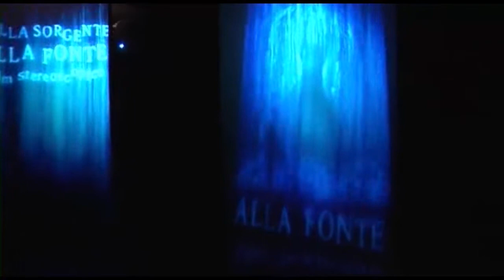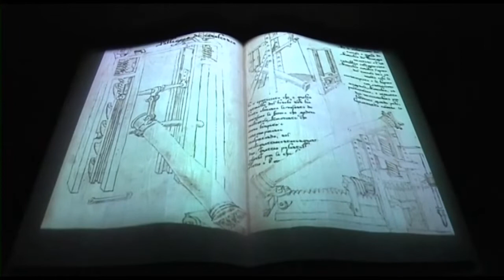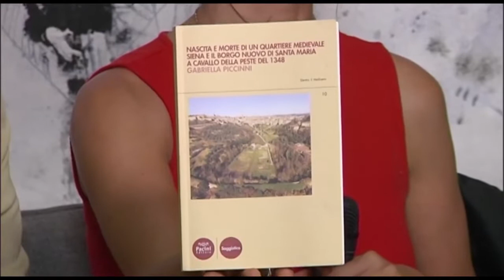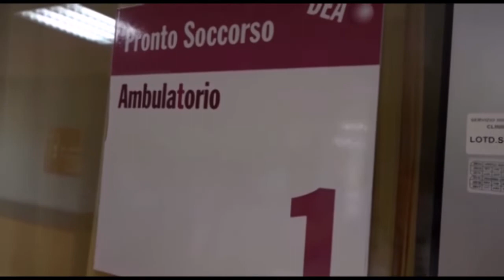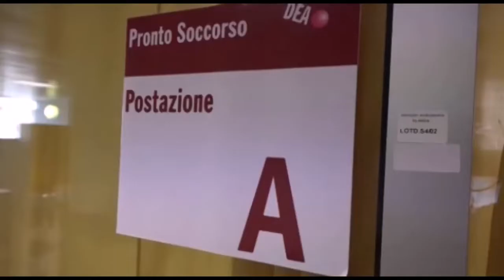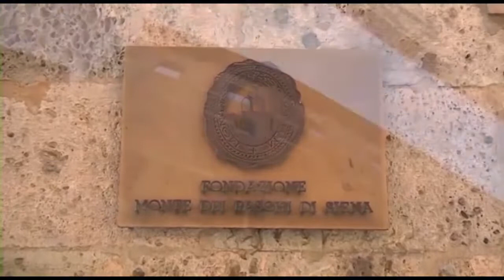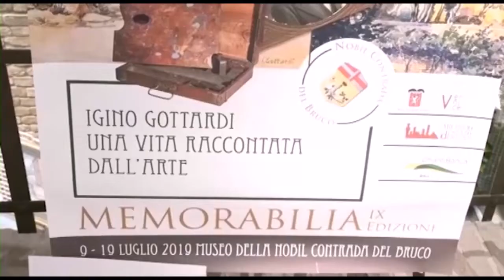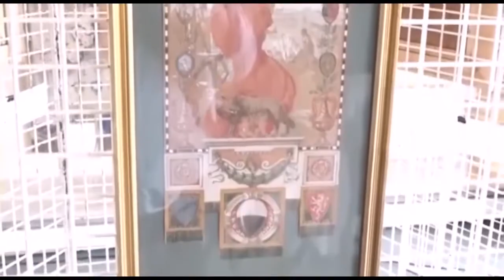96 ore di Palio - Dietro la Festa - 14 agosto 2019